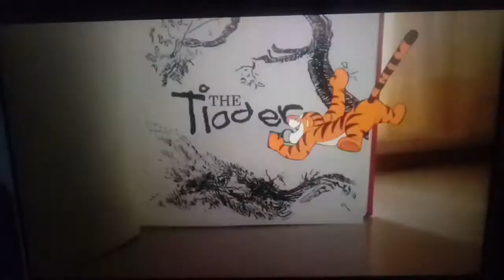Vcs se lembram de Tigrão:O Filme(2000)?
Hoje vim falar sobre um grande clássico que nos ensina à ser melhores de coração e atitudes:Tigrão:O Filme(2000).